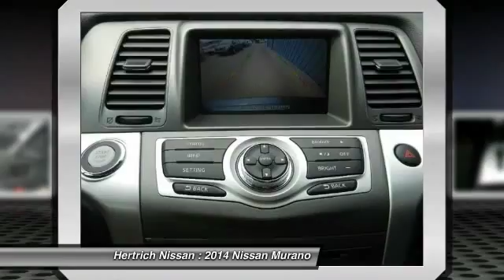2014 Nissan Murano Dover DE E00744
2014 Nissan Murano SV - $28450

Hertrich Nissan
1378 South DuPont Highway

2014 Nissan Murano SV AWD with Splash Guards, Floor and Cargo Mats. Original MSRP of $34,450.